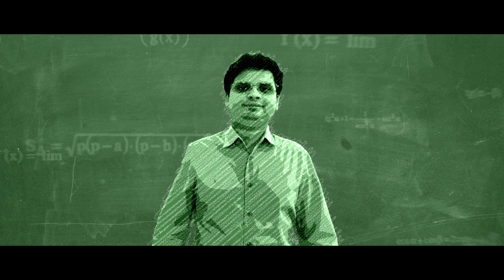Portrait Siddhartha Mishra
Short portrait of Professor Siddhartha Mishra, winner of the 2019 Infosys Prize for Mathematical Sciences. He is an applied and computational mathematician and designs computational methods to understand complex physical events.